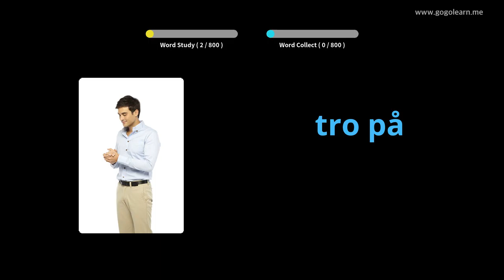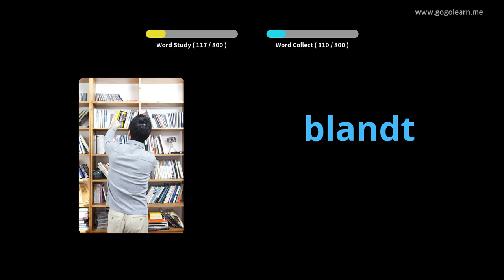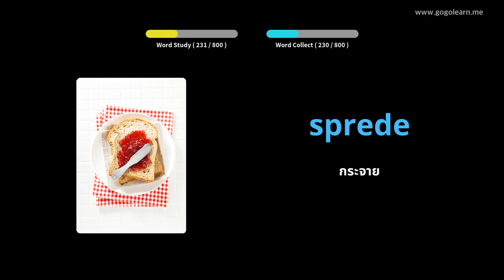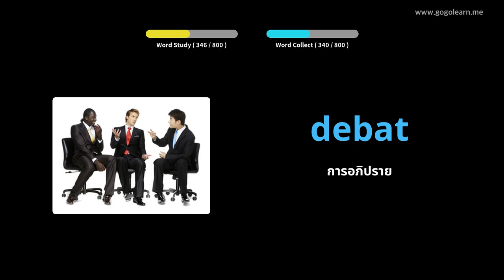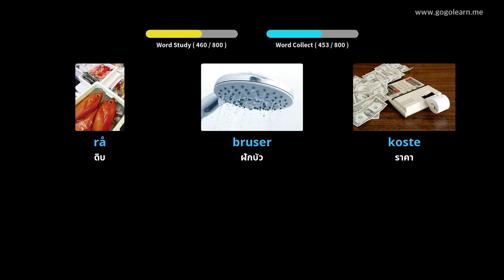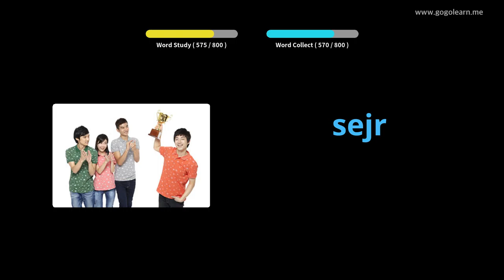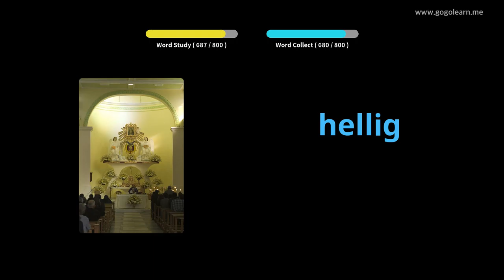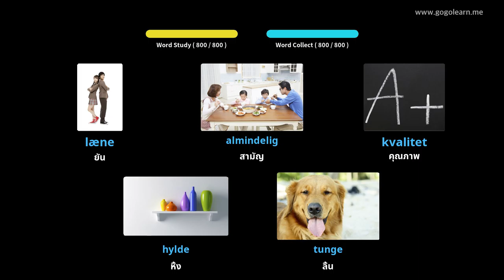โรงเรียนมัธยมคำศัพท์ภาษาเดนมาร์ก |Golearn